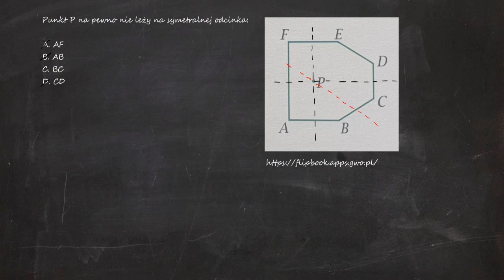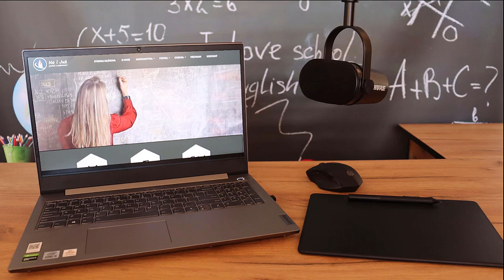Punkt P na pewno nie leży na symetralnej odcinka: A. AF B. AB C. BC D. CD